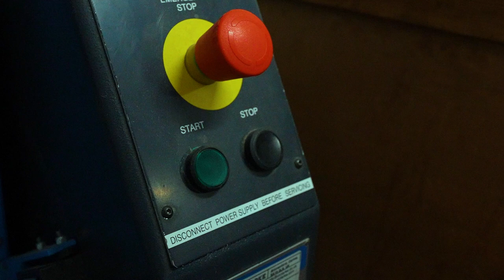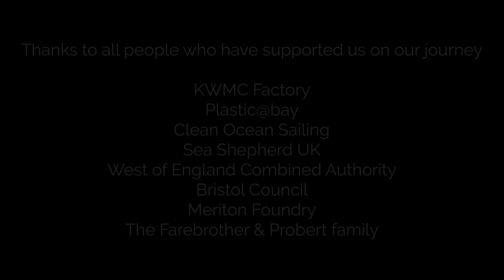Ecotribo short film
A short film focusing on the company Ecotribo and Tyrone Probert, the face behind the hard work. The story focuses on the issue of ghost nets and ocean plastics and how we can create positive change by recycling fishing nets and ropes into eco products with a purpose.
Tyrone has been crafting ocean plastic plant pots and other products for a number of years and is now scaling the business to scale the clean-up and supply retail and wholesale in the UK and abroad.